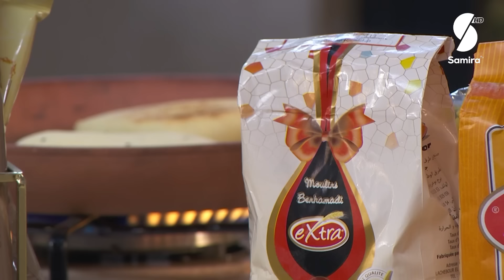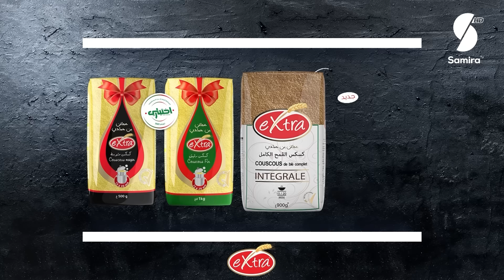عجة مرقاز و وصفة مطلوع سهلة مع بطاطا محمرة في الفرن - بن بريم فاميلي